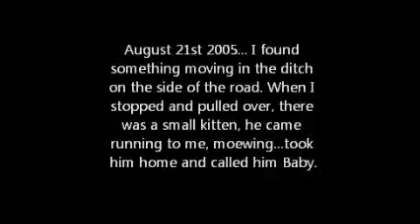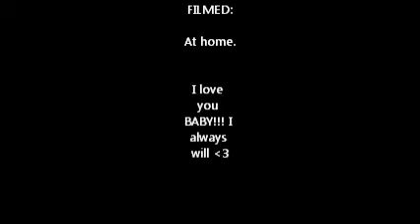Baby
The cat that changed my life the day I brought him home.